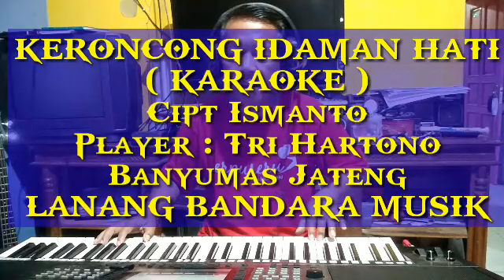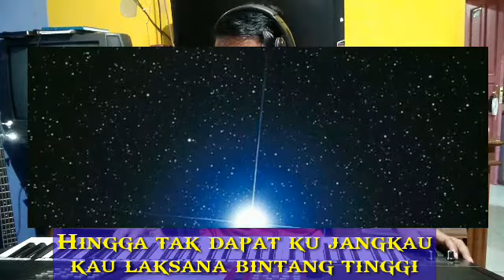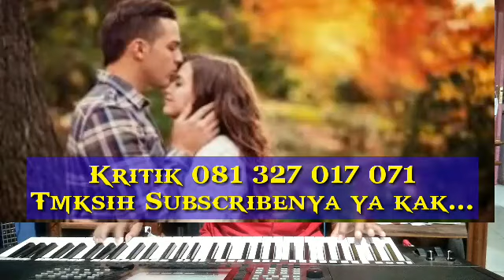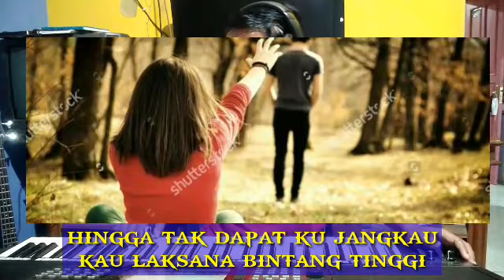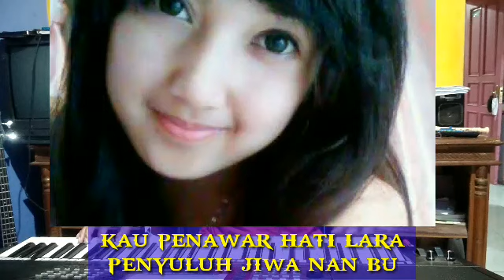KERONCONG IDAMAN HATI,KARAOKE,Player : Tri Hartono,LANANG BANDARA MUSIK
keroncong Idaman Hati ciptaan Ismanto ini diaransemen kembali oleh trihartono RT 1 RW 1 kelurahan kebokura kecamatan Sumpiuh Kabupaten Banyumas HP 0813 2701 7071 dengan tujuan untuk melestarikan musik keroncong budaya Indonesia asli.